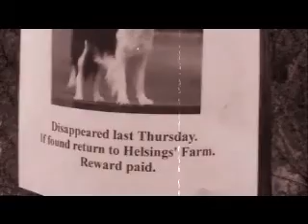Missing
This silent vampire movie was made long ago, and was lost in the mists of time. Parts of it were uncovered recently, and we felt it was our duty to try and stick the pieces back together as best we could.

Starring
John Tose as Mr. Helsing
Micky Marsters as the Vampire
Danny Tose as the Dead Foot
and
Bela Lugosi as Dracula